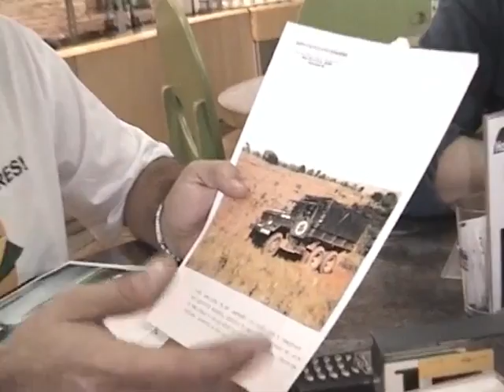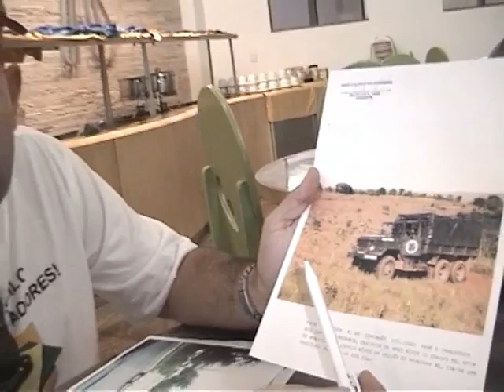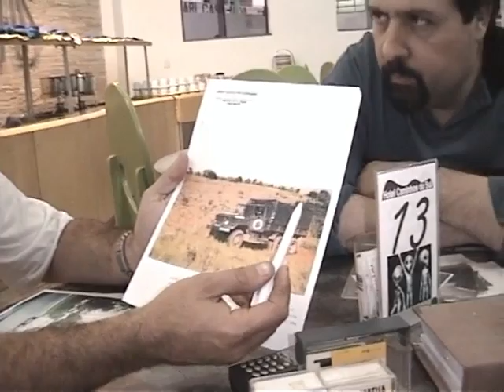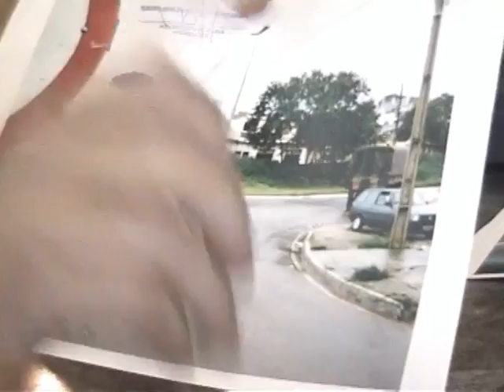Caso Varginha:Uma Reconstituição dos Fatos!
O vídeo é uma reconstituição dos principais fatos ocorridos durante o Caso Varginha. Foi gravado pelo ufólogo português Nuno Silveira, por ocasião do I Ufo Minas, em agosto de 2004, em Varginha. O ufólogo Welington Faria descreve os fatos nos locais aonde se deram. Mais uma raridade que você só encontra aqui!